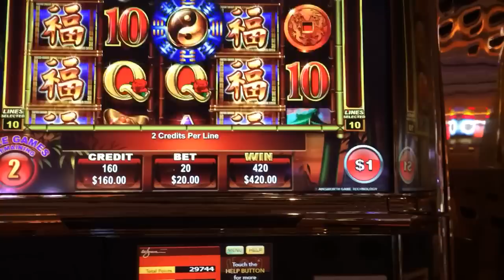Panda King high limit slots bonus win